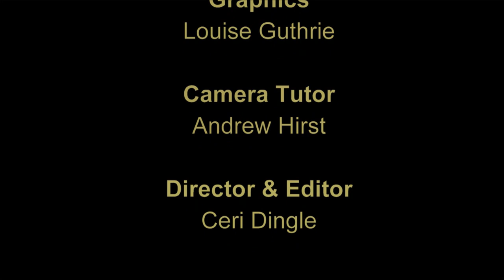REVOLTING PARENTS: LESSONS FROM THE SCHOOLGATES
When American children began remote learning during the pandemic, many parents received the shock of their lives. Rather than a focus on proficiency in reading, maths, and history, many found that lesson content was geared towards issues of race, gender, climate change and other political issues.

In response, groups of protesting parents began raising their concerns in school meetings. They have since been smeared as ‘dangerous authoritarians’ and ‘white supremacists’ by the media – even characterised as ‘domestic terrorists’ by the Biden administration. Despite this backlash, these parents are swinging elections, and forcing schools to change tack on everything from mask mandates to decolonisation.

Is this movement likely to be replicated in the UK? Certainly, groups of parents are now demanding to see the material used in, for example, sex-education lessons, fearful about the promotion of gender ideology. This push led the Department for Education to publicly back parental access to course materials. But are all parental curriculum protests positive? What about those parents who took over the gates at Batley Grammar School forcing a teacher into hiding for showing an image of the Prophet Mohammed in class?

The parent-teacher relationship is clearly under strain. Parents from Boston to Bolton are starting to question how schools are educating their children. But is there a danger that pushy parents, with their own agendas, could determine curriculum content? Or is the lesson from the US that parents should be trusted to safeguard children’s education?

The speakers are:

Yaron Brook
Chairman of the board, Ayn Rand Institute; host, The Yaron Brook Show; co-author, In Pursuit of Wealth: the moral case for finance

Christina Jordan
Commentator on diversity policies; former Brexit Party MEP

Toby Marshall
Film studies teacher; member, AOI Education Forum

Nancy McDermott
Author, The Problem with Parenting: how raising children is changing across America; chapter leader, Foundation Against Intolerance and Racism (FAIR)

Jo-Anne Nadler
Political commentator; campaigner, Don't Divide Us

The Chair is

Christopher Beckett
Religious education teacher, Holy Family Catholic School; writer; educationalist